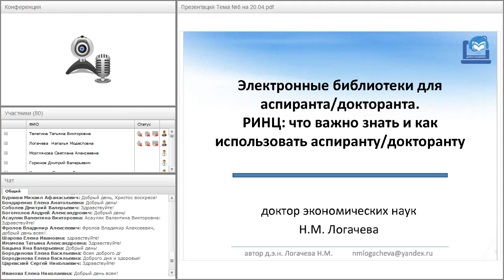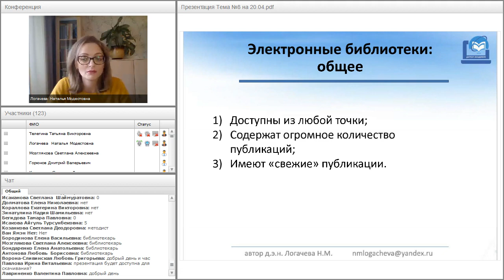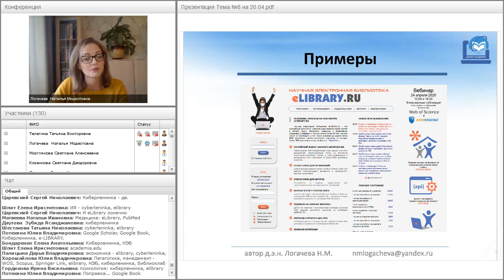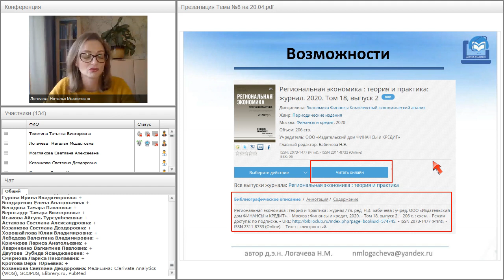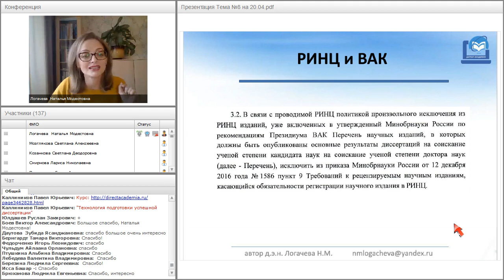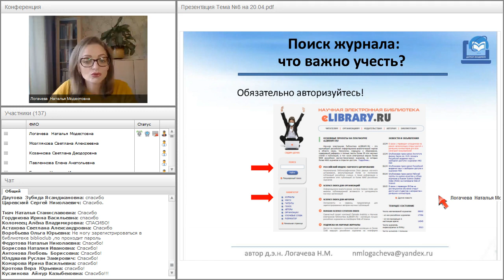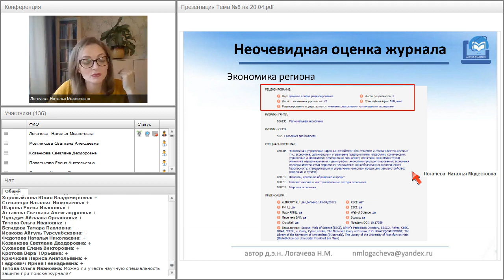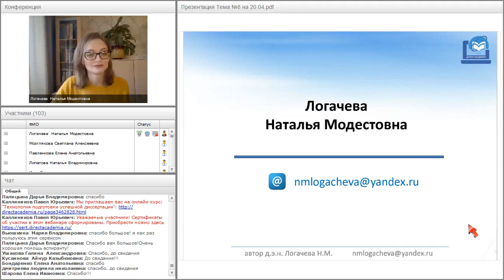Электронные библиотеки для аспиранта/докторанта. РИНЦ ...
Вебинар
Электронные библиотеки для аспиранта/докторанта. РИНЦ: что важно знать и как использовать аспиранту/докторанту
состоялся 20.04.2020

Электронные библиотеки: общее и особенное. Еlibrary и РИНЦ: вместе или раздельно? Публикационная активность аспиранта/докторанта: деятельность или показатель? Как найти и оценить журнал для публикации в Еlibrary? Biblioclub.ru: ресурсы и возможности для аспиранта/докторанта.